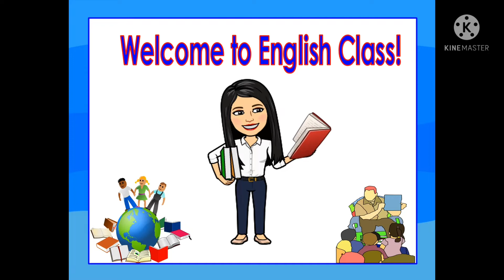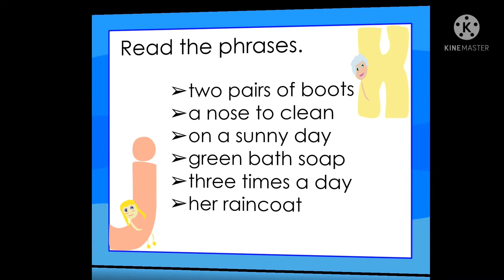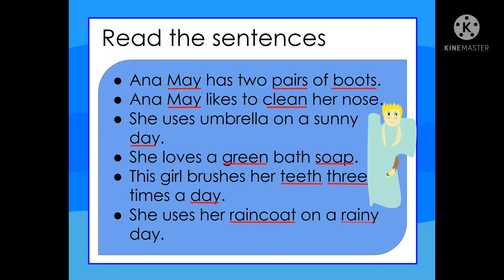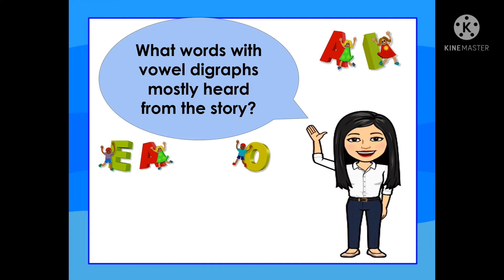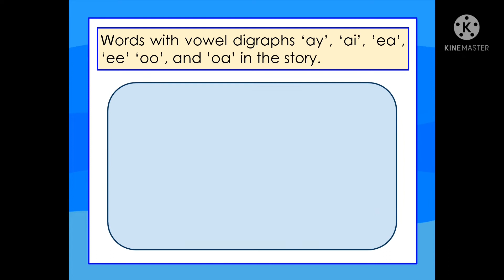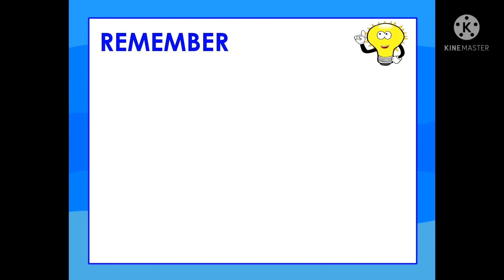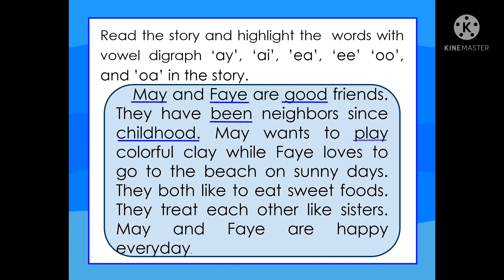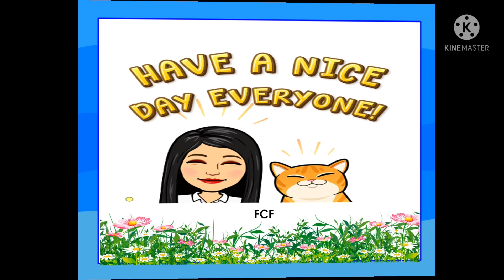ENGLISH 3 | Read phrases, sentences and stories with vowel digraphs -ai, ay, ea, ee, oo, oa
ENGLISH 3 | QUARTER 4 WEEK 7 | Melc-based